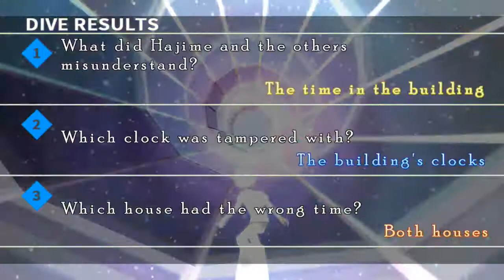Danganronpa 1•2 Reload [2] (Chapter 4) Part 16 :: Class Trial #4 {3/4}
We know the Ultimate Weapon, we now know how it was used, so now we need some information to find the killer.  We're so close to finding out the murderer, we just need one more clue,  The time!